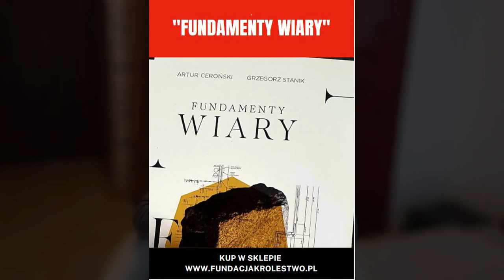Ela Baranowska | ŚWIADECTWO NA TEMAT KSIĄŻKI FUNDAMENTY WIARY KCHPE - OBÓZ BOŻY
Nazwa i numer naszego konta:
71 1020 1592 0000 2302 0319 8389

2. Ewangelista Artur Ceroński FACEBOOK
3. Nauczyciel Słowa Bożego Artur Ceroński FACEBOOK
4. Armia Jezusa Chrystusa FACEBOOK
5. Chrześcijański Zespół Apostolski Obóz Boży FACEBOOK
6. Prorocza perspektywa Agata Cerońska FACEBOOK